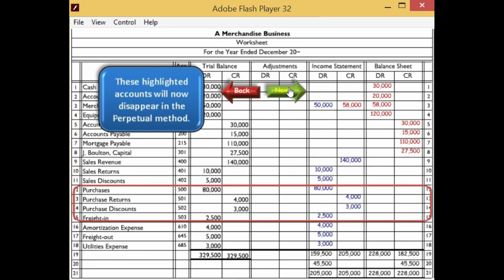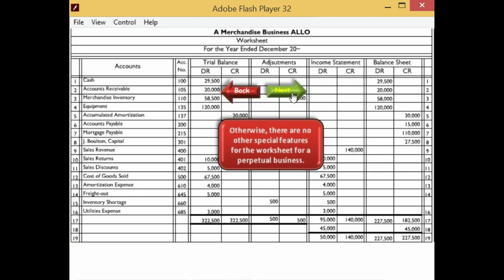Worksheet Perpetual Inventory System